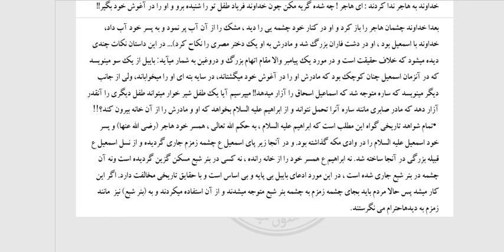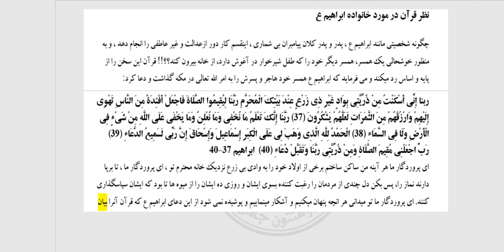record 11 18 5316 05 2020